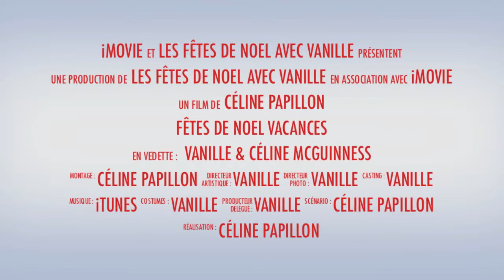@ Préparation du sapin avec Vanille @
Petite vidéo sans prétention qui fera plaisir à mes abonné(e)s je l'espére ;)